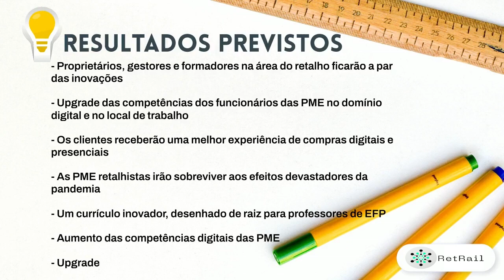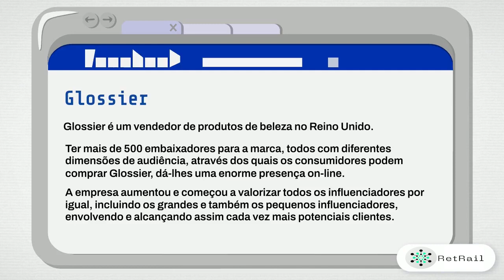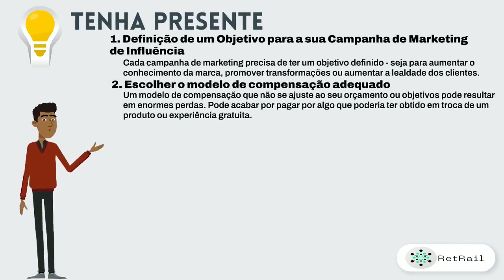Marketing de influência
O objetivo do RetRail é introduzir as PMEs da área do retalho no mundo da inovação digital de negócios, ajudando-as a acompanhar os outros comerciantes de grande dimensão, contribuindo para o aumento das suas vendas.

Ao disponibilizar gratuitamente os resultados do projeto RetRail, as pequenas empresas terão acesso a conteúdos que lhes permitirão diminuir a distância face a concorrentes de maior dimensão, contribuindo para um maior equilíbrio no conhecimento na área do retalho digital.